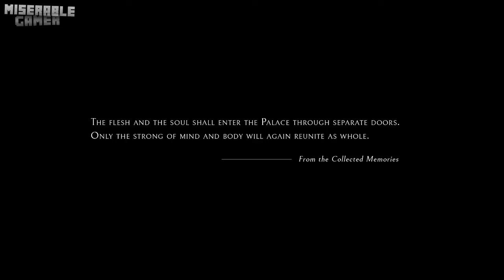TIME TO WAKE UP | Echo | Part 1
Mike Love performs "Time to Wake Up" on Audiotree Live, September 11, 2015. Purchase the session! We split profits 50/50 with the band: iTunes: Spotify:

For this is good and acceptable in the sight of God our Saviour; Who will have all men to be saved, and to come unto the knowledge of the truth. .

No One Is Safe: Episode 6 - OCP Becomes State Champions and Rondo & Nas hit the Adidas Gauntlet circuit with 1 Family. Music by Tucker Cirimele Soundcloud.com/tuckertheremedy.